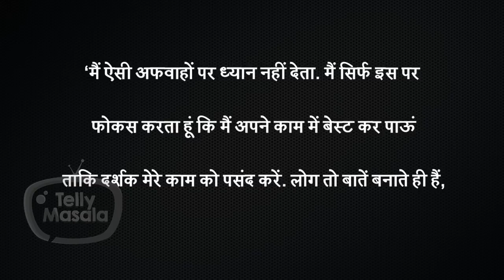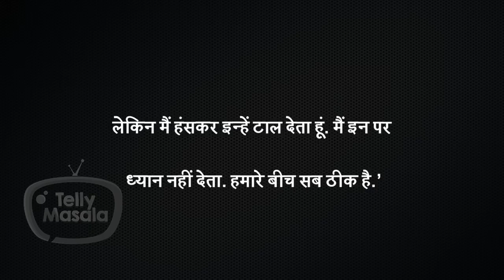Taarak Mehta Ka Ooltah Chashmah Actor Raj Anadkat REACTS On Having A Tiff With Co-star Dilip Joshi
Raj Anadkat, who plays the role of Tappu in Taarak Mehta Ka Ooltah Chashmah, clears the air about having an argument with his co-star, Dilip Joshi, who plays his father in the show. Watch the video to know more in detail.